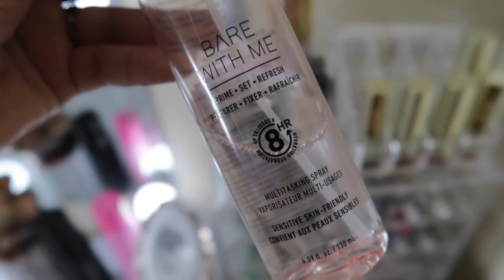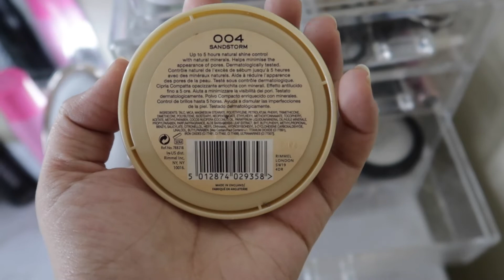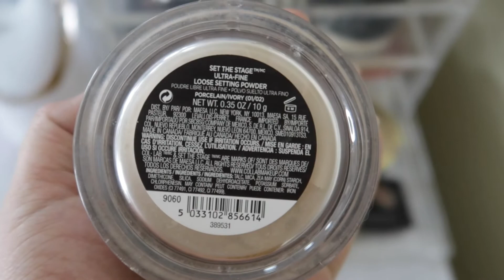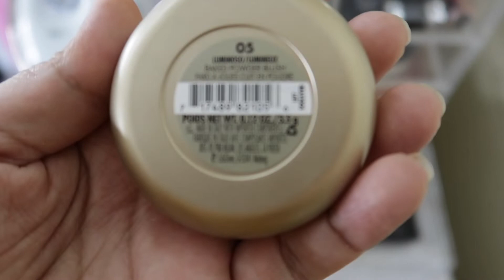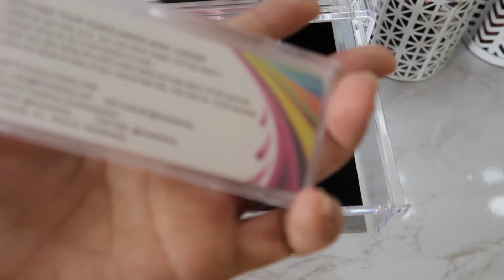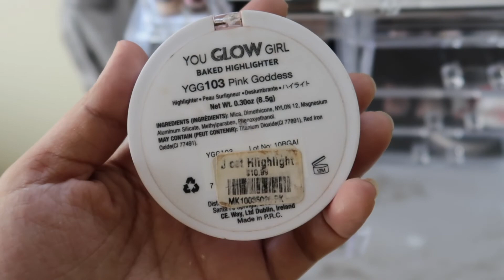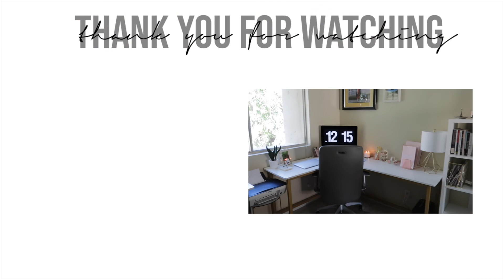UPDATED VANITY TOUR + MAKEUP COLLECTION | IKEA DESK | DIY VANITY MIRROR | Jazmin Quintanilla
UPDATED VANITY TOUR + MAKEUP COLLECTION | IKEA DESK | DIY VANITY MIRROR

hi loves! here is my UPDATED vanity and makeup collection! hope all of you enjoy this video. Thank you so much for all of your support and love, really appreciate all of you!

xoxo,
Jazmin ❤

PRODUCTS MENTIONED:
Marble Wallpaper Granite Paper for Old Furniture Self Adhesive and Removable Cover Surfaces 17.71 inch x 78inch Marble Paper Peel and Stick Easy to Apply ($8.21)
Mirror ($25.98)

Juvia's Place The Nubian ($14)
Anastasia Dipbrow Promade - Medium Brown ($18)
L'Oréal Infallible Pro-Glow Foundation 204 ($12.99)
L'Oréal Infallible Fresh Wear 24HR Foundation 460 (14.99)
Wet n wild Photo Focus Matte Face Primer, Partners in Prime ($4.68)
Wet n wild Photo Focus Natural Finish Setting Spray, Seal the Deal ($4.68)
NYX Professional Makeup Concealer Jar, Beige ($4.44)
L'Oreal Paris Infallible Full Wear Concealer Waterproof, Full Coverage, Cashmere ($10.97)
KISS Ever EZ Strip Eyelash Adhesive, Clear ($6.30)
Wet n wild MegaGlo Contouring Palette, Dulce De Leche ($3.93)
Milani Strobelight Instant Glow Powder-Dayglow ($8.97)
Wet n Wild Photo Focus Dewy Foundation ($6.49)
NYX Professional MakeupMicro Brow Pencil ($7.50)